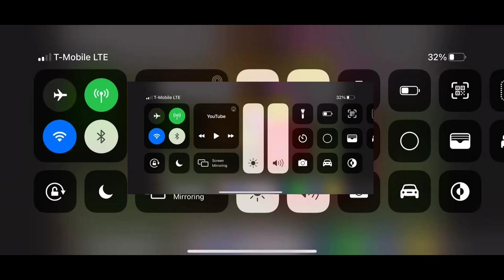Preview 2 woody in wrong zoom